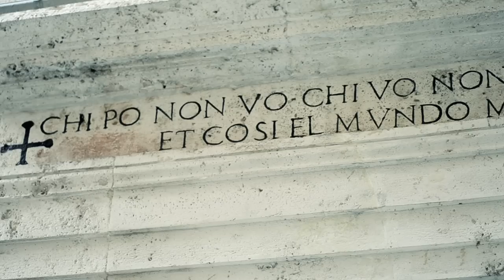FOG PRISON "Pellastre" feat. Dj Yaner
FOG PRISON feat. Dj Yaner "Pellastre" regia e montaggio Valerio Carradori
Quarto singolo estratto da "Pentothal" in uscita in tutti i negozi musicali e su tutti i digital feat. MAXI B, TORMENTO, DJ YANER, IL GENERALE, SANDRO.